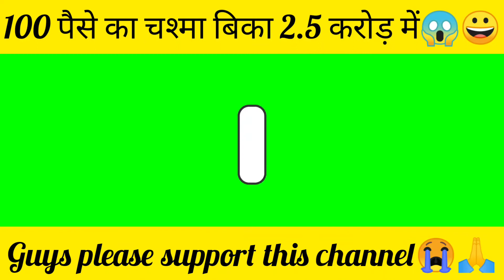100 पैसे का चश्मा बिका 2.5 करोड़ कैसे ?😱😀 महात्मा गांधी क्या अभी जिंदा है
100 पैसे का चश्मा बिका 2.5 करोड़ कैसे ?😱😀 महात्मा गांधी क्या अभी जिंदा है